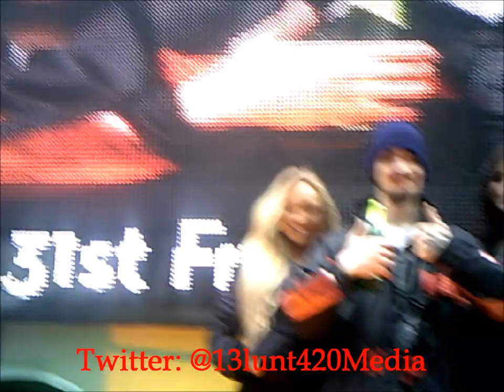VitalyzdTv: ATM Robbery Prank! - "FUCK THE WORLD!"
VitalyzdTV finally releases the "ATM Robbery Prank" after winning their court case yesterday!

MUSIC SOUND: "Because I Got High" is a Grammy nominated song by Afroman, from his album of the same name, about how cannabis use is degrading his quality of life.

"Please don't forget to RATE VOTE "LIKE" and COMMENTS on this video.